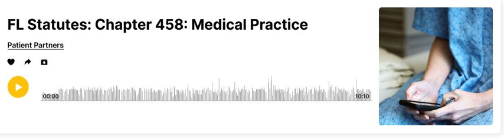FL Statutes: Chapter 458: Medical Practice